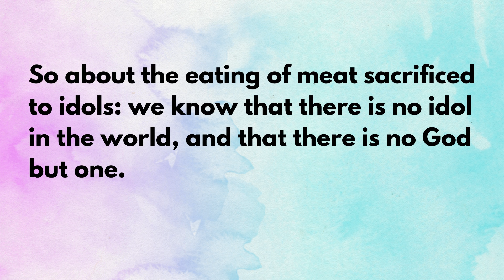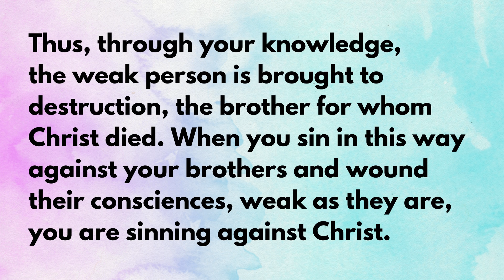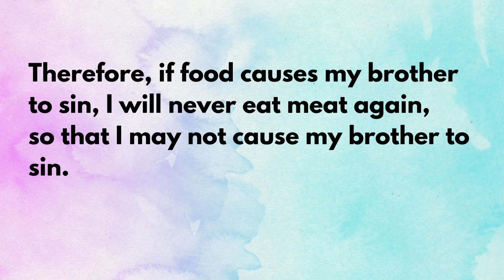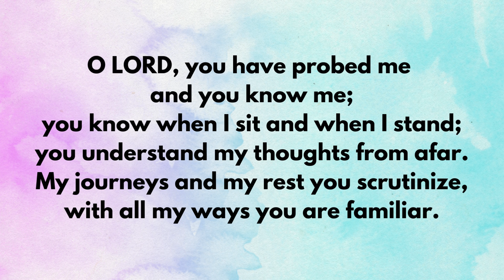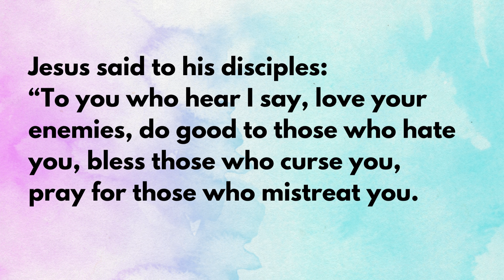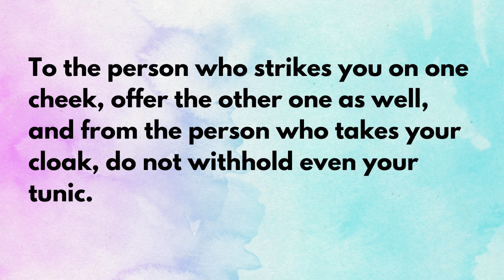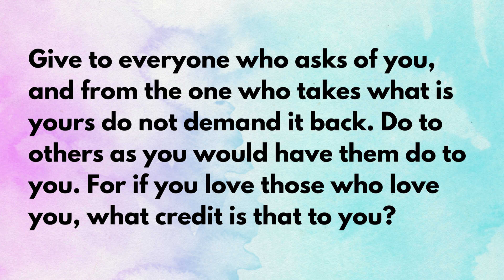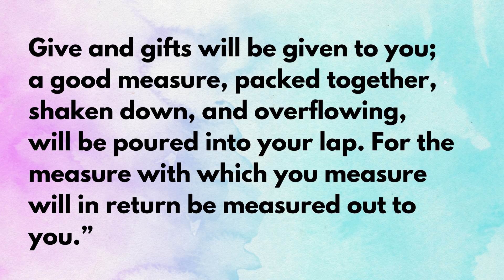Daily Scripture Readings - September 12, 2024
Scripture Readings for September 12, 2024
Mass readings